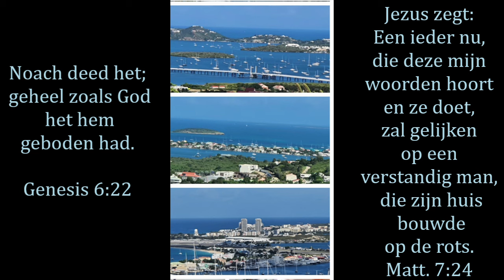Dagteksten en Gebed Vrijdag 19 April 2024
Noach deed het; geheel zoals God het hem geboden had.
Genesis 6:22

Jezus zegt: Een ieder nu, die deze mijn woorden hoort en ze doet, zal gelijken op een verstandig man, die zijn huis bouwde op de rots.Matt. 7:24

Zij zijn t, die God in gunst aanschouwt, die zich gehoorzaam tonen. In elk, die Gods geboden houdt moet ook de liefde wonen. Een daaglijks werkzaam.christen toont, het waar geloof, dat in hem woont.
572:3 W 90a